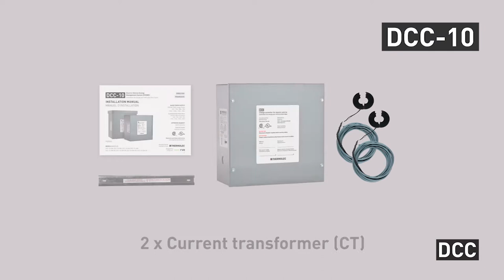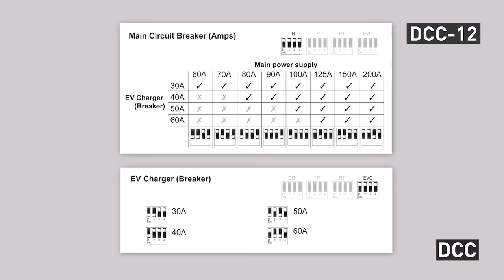DCC-12 & DCC-10 Step-by-Step Installation for Home EV Charging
Installation of a DCC-12 or DCC-10 (models: DCC-10-40A / DCC-10-50A / DCC-10-60A) in a typical home situation.

00:00 - Intro
0:04 - Features
0:16 - Step 1: Check the package content
0:37 - Step 2: Preparing for installation
0:58 - Step 3: Installation
1:17 - Step 4: Conductors connection
3:01 - Step 5:  DIP switch programming for main service panel
3:19 - Step 6: Start-up
4:04 - Step 7: Secure
4:13 - Result

The DCC-12 and DCC-10 are an Energy Management System for home electric vehicle charging. An AFFORDABLE ALTERNATIVE when the electrical panel is at FULL capacity according to the load calculation.

Unlike the DCC-10, there is no circuit breaker inside the DCC-12 acting as the intermediary between the VE charger and the electrical panel.

Avoid panel upgrades; No additional load when powering an EVSE with DCC-12 or DCC-10. Compatible with all brands of Electric Vehicle Service Equipment (EVSE), the EV chargers.

✅ CERTIFIED PRODUCTS
All DCC products are UL Listed, CSA Certified and manufactured in Montreal, Canada. DCC-12 & DCC-10 units are approved for installation by electrical inspectors across the US and Canada.

The DCC products are part of the RVE- Recharge Véhicule Électrique Inc. family.